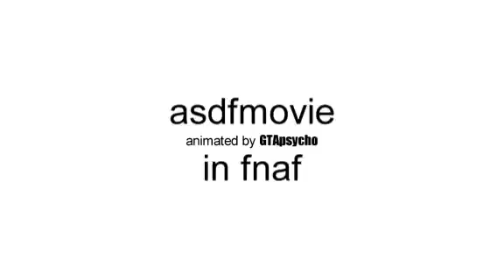asdfmovie 1 fnaf español